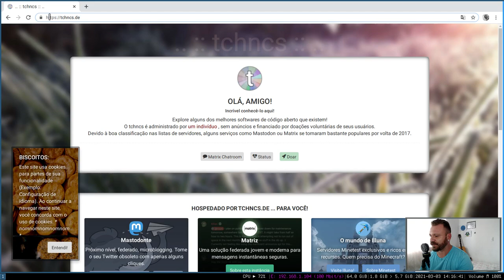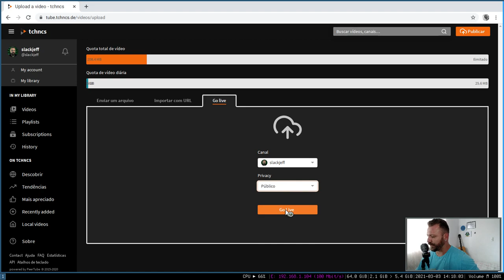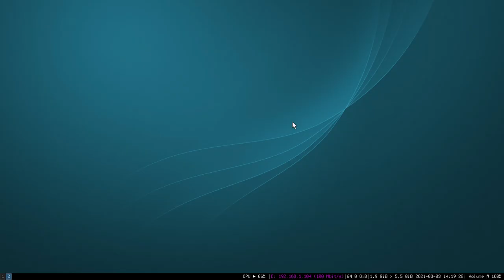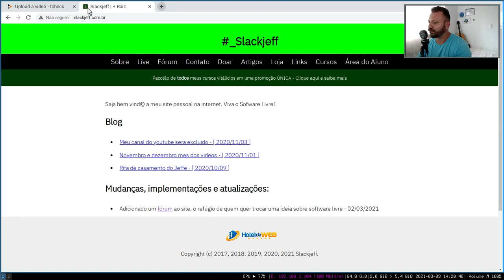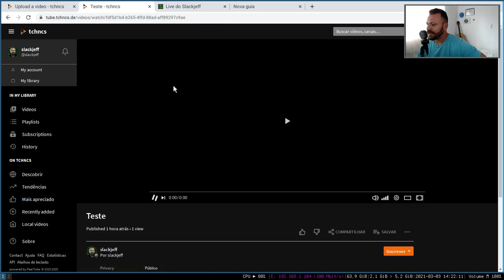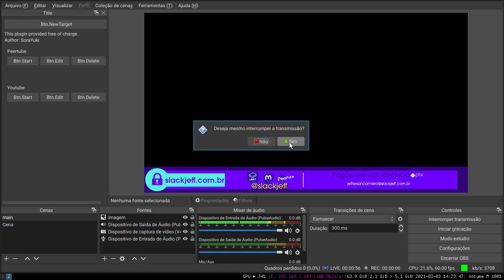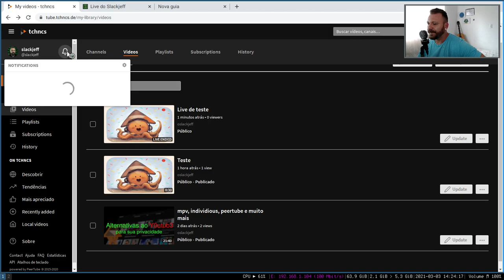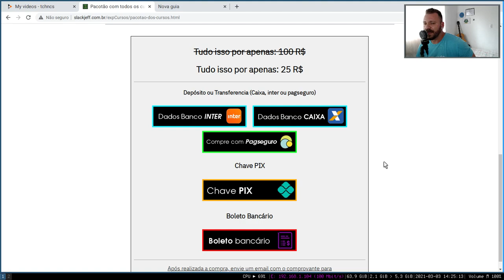LIVE no Peertube, como criar?